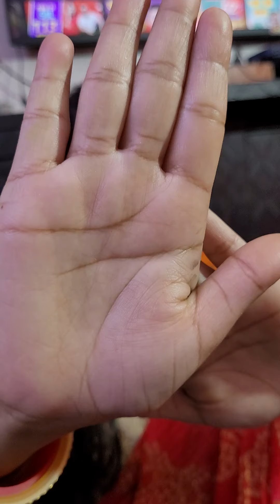Dance on Chatak Matak❤️❤️ & badi muskil 🔥🔥🔥|| Sapna Chaudhary || Madhuri Dixit